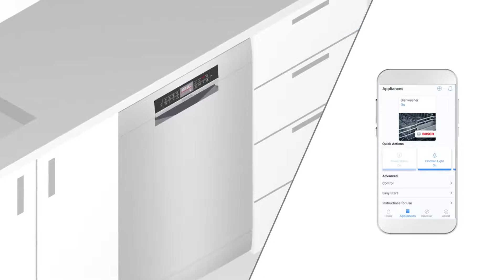Bosch Home Connect Dishwasher: Easy Start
Find out how to use the Easy Start feature on your Bosch dishwasher with Home Connect.

Get your evergreen dose of lifestyle inspiration (recipes, articles, and tips)